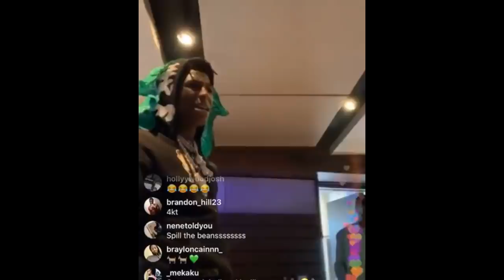Nle Choppa Ex Tries To P0P 0FF Sm0ke Wit Nba Youngboy Again!